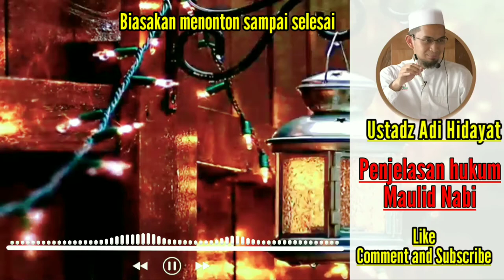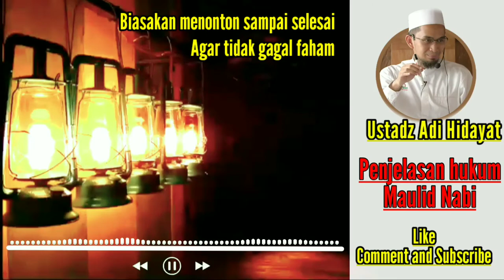hukum memperingati maulid nabi muhammad SAW - hukum maulid nabi muhammad SAW | maulid nabi bid'ah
hukum memperingati maulid nabi muhammad SAW - hukum maulid nabi muhammad SAW

sholawat memperingati maulid nabi muhammad saw,
hukum memperingati maulid nabi
maulid nabi muhammad saw ya nabi salam alaika

Maulid nabi hukumnya bid'ah? | ini jawaban ustadz abdul somad dan ustadz Adi Hidayat

biasakan menonton sampai selesai
Agar tidak gagal faham.

Setiap tanggal 12 Rabiul Awal dalam Tahun Hijriah, umat Islam akan memperingati peristiwa kelahiran Nabi Muhammad SAW.

Lalu bagaimana hukum memperingati hari kelahiran Nabi Muhammad SAW?

Dilansir dari laman mui.or.id hukum memperingati Maulid Nabi Muhammad SAW adalah boleh dan tidak termasuk bid’ah dhalalah (mengada-ada yang buruk) tetapi bid’ah hasanah (sesuatu yang baik). Karena tidak ada dalil-dalil yang mengharamkan peringatan maulid Nabi Muhammad SAW, bahkan jika diteliti malah terdapat dalil-dalil yang membolehkannya.

Kebolehan memperingati Maulid Nabi memiliki argumentasi syar’i yang kuat. Seperti Rasulullah SAW merayakan kelahiran dan penerimaan wahyunya dengan cara berpuasa setiap hari kelahirannya, yaitu setiap hari senin Nabi SAW berpuasa untuk mensyukuri kelahiran dan awal penerimaan wahyunya.

عَنْ أَبِيْ قَتَادَةَ الأَنْصَارِيِّ رَضِيَ اللهُ عَنْهُ: أَنَّ رَسُوْلَ اللهِ صَلَّى اللهُ عَلَيْهِ وَسَلَّمَ سُئِلَ عَنْ صَوْمِ الْإِثْنَيْنِ فَقَالَ” : فِيْهِ وُلِدْتُ وَفِيْهِ أُنْزِلَ عَلَيَّ .” رواه مسلم

 “Dari Abi Qotadah al-Anshori RA sesungguhnya Rasulullah SAW pernah ditanya mengenai puasa hari senin. Rasulullah SAW menjawab: Pada hari itu aku dilahirkan dan wahyu diturunkan kepadaku”. (H.R. Muslim)

Kita juga dianjurkan untuk bergembira atas rahmat dan karunia Allah SWT kepada kita. Termasuk kelahiran Nabi Muhammad SAW. Yang membawa rahmat kepada alam semesta. Allah SWT berfirman:

قُلْ بِفَضْلِ اللّهِ وَبِرَحْمَتِهِ فَبِذَلِكَ فَلْيَفْرَحُواْ هُوَ خَيْرٌ مِّمَّا يَجْمَعُونَ

“Katakanlah: “Dengan kurnia Allah dan rahmat-Nya, hendaklah dengan itu mereka bergembira. Kurnia Allah dan rahmat-Nya itu adalah lebih baik dari apa yang mereka kumpulkan. (QS.Yunus:58)

Ada sebuah hadits yang diriwayatkan oleh Al-Bukhari. Hadits itu menerangkan bahwa pada setiap hari senin, Abu Lahab diringankan siksanya di Neraka dibandingkan dengan hari-hari lainnya.

Hal itu dikarenakan bahwa saat Rasulullah saw lahir, dia sangat gembira menyambut kelahirannya sampai-sampai dia merasa perlu membebaskan (memerdekakan) budaknya yang bernama Tsuwaibatuh Al-Aslamiyah.

Jika Abu Lahab yang non-muslim dan al-Qur’an jelas mencelanya, diringankan siksanya lantaran ungkapan kegembiraan atas kelahiran Rasulullah SAW, maka bagaimana dengan orang yang beragama Islam yang gembira dengan kelahiran Rasulullah saw.

Juga realita di dunia Islam dapat menjadi pertimbangan untuk jawaban kepada mereka yang melarang maulid Nabi Muhammad saw.

Perlu dipahami, sesuatu yang mubah tidak semuanya dicontohkan oleh Rasulullah SAW. Imam al Suyuthi mengatakan dalam menananggapi hukum perayaan maulid Nabi saw:

“Menurut saya asal perayaan maulid Nabi SAW, yaitu manusia berkumpul, membaca al-Qur’an dan kisah-kisah teladan Nabi SAW sejak kelahirannya sampai perjalanan hidupnya. Kemudian dihidangkan makanan yang dinikmati bersama, setelah itu mereka pulang. Hanya itu yang dilakukan, tidak lebih. Semua itu tergolong bid’ah hasanah(sesuatu yang baik). Orang yang melakukannya diberi pahala karena mengagungkan derajat Nabi SAW, menampakkan suka cita dan kegembiraan atas kelahiran Nabi Muhamad saw yang mulia”.  (Al- Hawi Li al-Fatawa, juz I, h. 222)

Pendapat Ibnu Hajar al-Haithami: “Bid’ah yang baik itu sunnah dilakukan, begitu juga memperingati hari maulid Rasulullah saw”. Pendapat Abu Shamah (guru Imam Nawawi):”Termasuk hal baru yang baik dilakukan pada zaman ini adalah apa yang dilakukan tiap tahun bertepatan pada hari kelahiran Rasulullah saw. dengan memberikan sedekah dan kebaikan, menunjukkan rasa gembira dan bahagia, sesungguhnya itu semua berikut menyantuni fakir miskin adalah tanda kecintaan kepada Rasulullah saw. dan penghormatan kepada beliau, begitu juga merupakan bentuk syukur kepada Allah atas diutusnya Rasulullah saw. kepada seluruh alam semesta”

Untuk menjaga agar perayaan maulid Nabi SAW tidak melenceng dari aturan agama yang benar, sebaiknya perlu diikuti etika-etika berikut:

1. Mengisi dengan bacaan-bacaan shalawat kepada Rasulullah SAW.
2. Berdzikir dan meningkatkan ibadah kepada Allah SWT.
3. Membaca sejarah Rasulullah saw. dan menceritakan kebaikan-kebaikan dan keutamaan-keutamaan beliau.
4. Memberi sedekah kepada yang membutuhkan atau fakir miskin.
5. Meningkatkan silaturrahim.
6. Menunjukkan rasa gembira dan bahagia dengan merasakan senantiasa kehadiran Rasulullah saw. di tengah-tengah kita.
7. Mengadakan pengajian atau majlis ta’lim yang berisi anjuran untuk kebaikan dan mensuritauladani Rasulullah SAW.